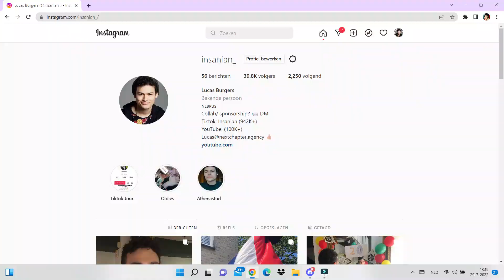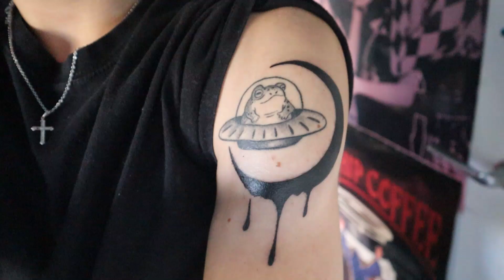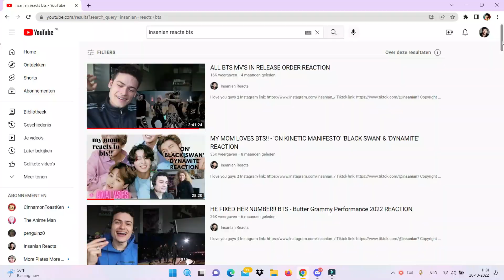SHEESH!! BTS (방탄소년단) '달려라 방탄 (Run BTS)' @ BTS "Yet To Come" in BUSAN REACTION